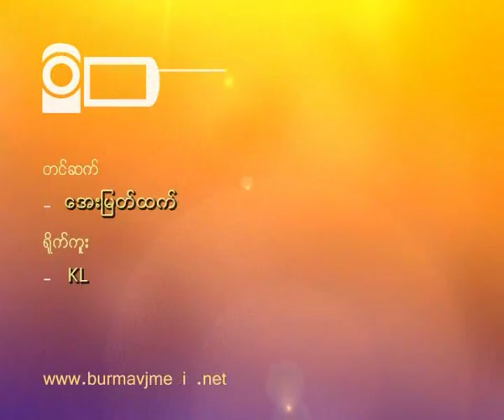88 Generation Ko Mya Aye said keep on Postpone Myit Sone Project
ျမစ္ဆုံဆည္ စီမံကိန္းကုိ ရပ္ဆုိင္းဖုိ႔ ၈၈ မ်ဳိးဆက္ ေက်ာင္းသားမ်ားက ေတာင္းဆုိမႈ ျပဳလုပ္လုိက္ပါတယ္။